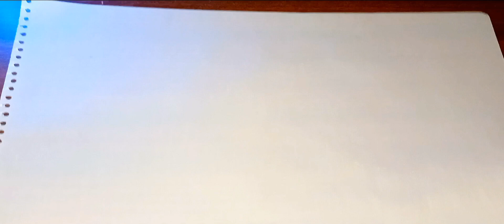lippan art tutorial | tamil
hello makkaleyy! shahana here 💓 hope this video helps you ! and as a beginner for making lippan , I'm not sure about the tricks and methods! but it turned out so good! ❤️

comment what art you need next! I'll surely try to post for you❤️🫶🏻